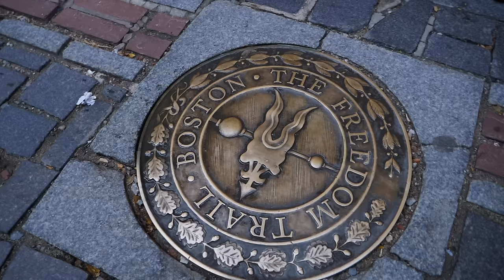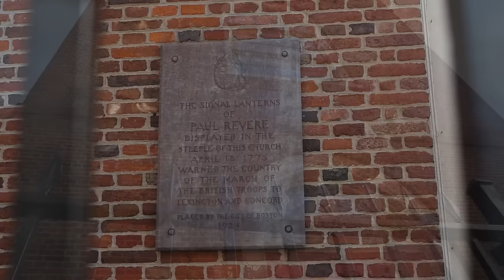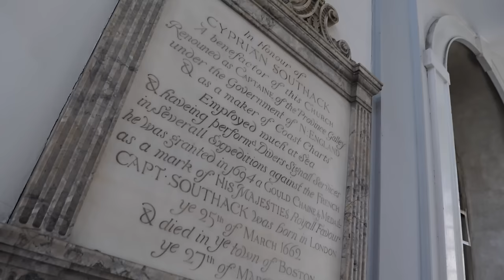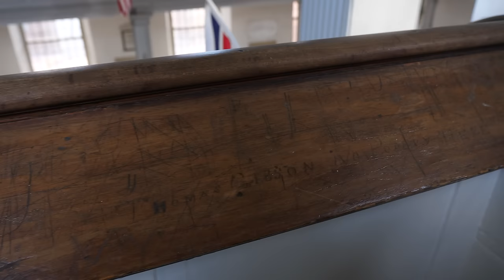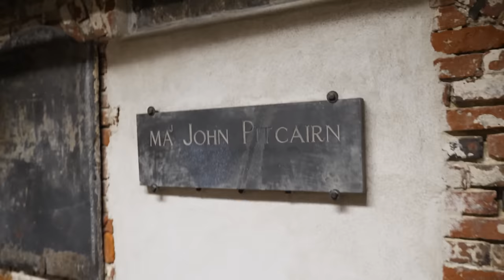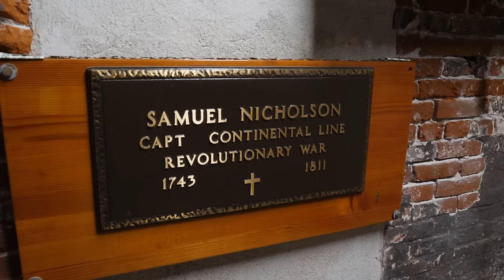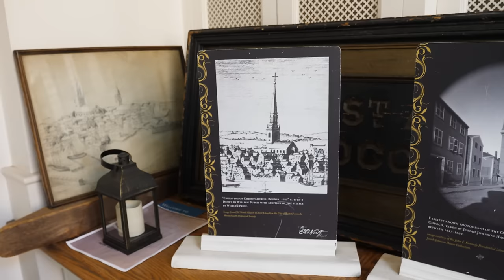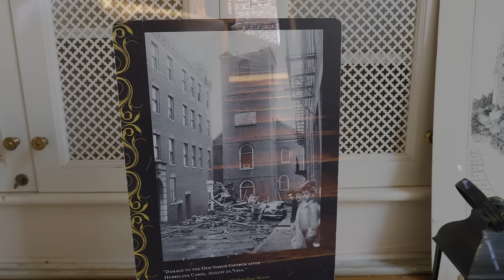The Hidden History of Boston's Old North Church!!! History Traveler Episode 259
One if by land, two if by sea. It was this signal in the steeple of the Old North Church that would ignite the fire that would become the American Revolution. We're continuing our trip through Boston with a visit to the Old North Church where Paul Revere arranged to have a signal that would go out to the surrounding area that trouble from the British regulars was on the way.  But there's more to this place than Paul Revere and the signal lanterns so we're diving in to explore this place and it's history from the crypt to the steeple.